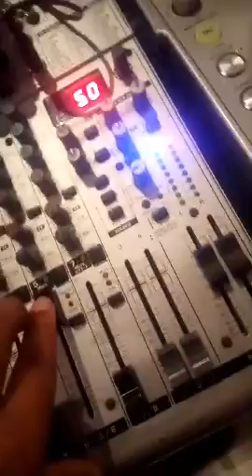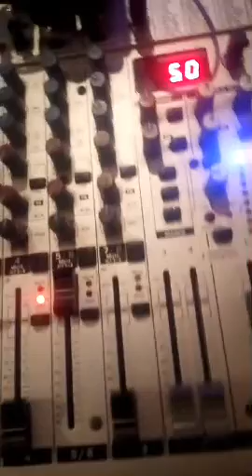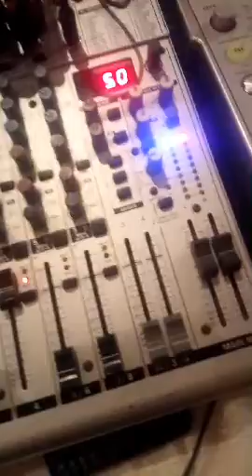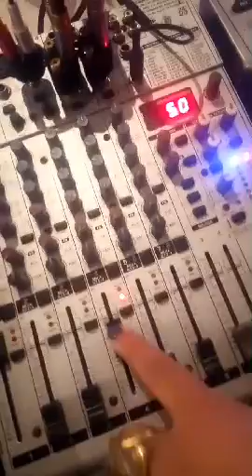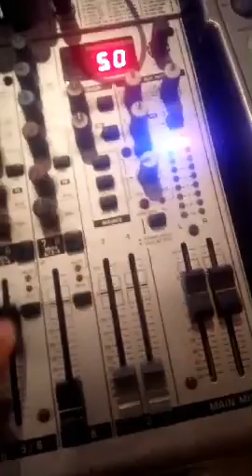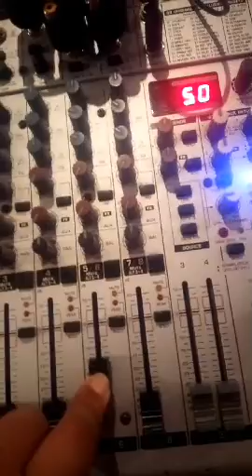Tjr m3a dj nour lah ydwame lafrah numéro de tlfn 0771972713 et 0697307115